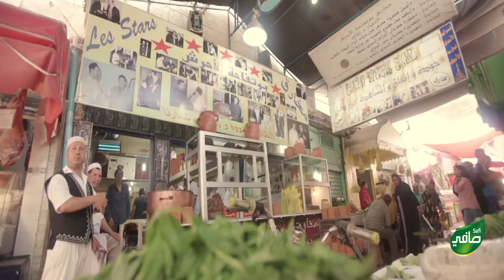توانسة صافي : أبنّ مخارق في تونس Mkaherk tunisien